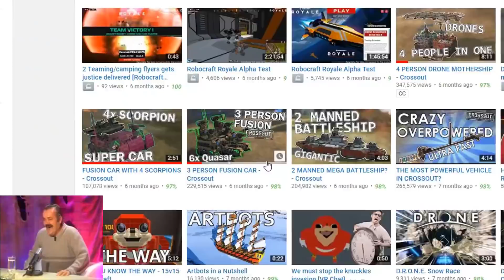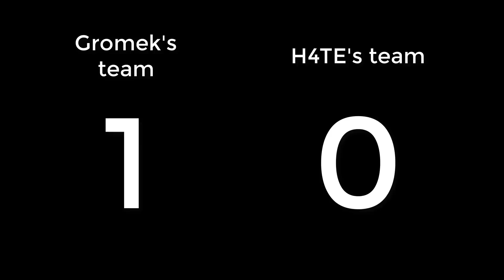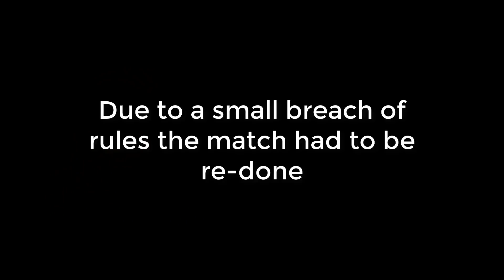The Crossout Fusion vs Fusion Tournament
Tournament rules
- a team can use a maximum of 25000 powerscore together
- Only one member of a team is allowed to be the chassis
- All parts can be used except relics
- weapons set of participants of one team should not be repeated (if one player uses reapers then no other player from that team can use reapers also)
- No more than a total of 3 Aegis Prime shields may be use in a team
- At the beginning of the match, players must fuse into one vehicle (aka a fusion), only one player must use movement parts.
- Pool of maps: Founders Canyon, Station "Control 17", Broken Arrow, Fortress, Bridge.

Fun fact: Who wins, who's next! you deciiide
idunno what to write for this one tbh.

ShameimaruAYA and TheHyperVyper